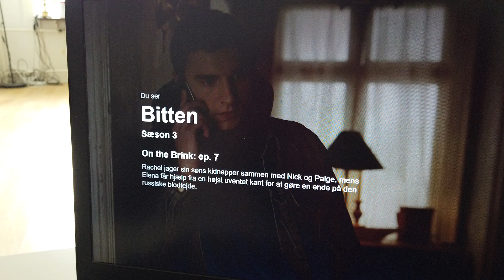MongoTV_7023 - HVAD JEG SER PÅ NETFLIX - Del 75 - Bitten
DEL 75 - God SØNDAG. Klokken den er lige ved at være 14 nu. Jeg er nået til episode 7 i sæson 3 S3/EP7. Jeg burde kunne nå at se den her serie færdig i dag, og finde en ny serie at se. Det kunne være den "Katla" som jeg valgte i første omgang, den er måske god ? :-) Der er varmt og lummert i min lejlighed igen som 25-26 grader, men ikke 28-30 grader som de sidste mange dage. Men 24-25 grader om natten io min stue, det er stadig for vamt til mig til at sove ordentligt. Men er man træt nok, så falder man i søvn engang, også hvis er 30 grader varmt. Nogle menneker må forsøge at sove i 35-40 graders varme tit.